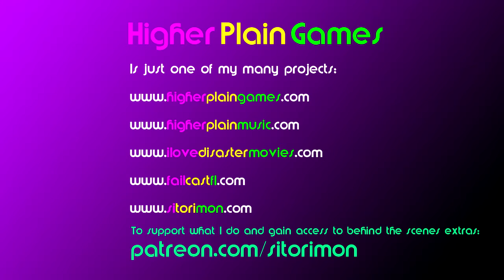Old School Musical: Level 4 Giga Turtles